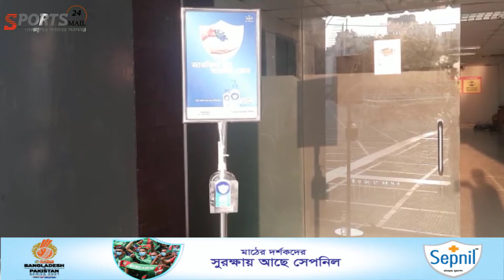ঘরের মাঠেও হারলো বাংলাদেশ, হারের কারণ কি শুধুই বাজে ব্যাটিং নাকি ভিন্ন কিছু..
বিশ্বকাপে ব্যর্থতার পর ঘরের মাঠে পাকিস্তানের বিপক্ষে সিরিজের প্রথম ম্যাচেই হারের স্বাদ পেল বাংলাদেশ। ব্যাট হাতে মাত্র ১২৭ রানের সংগ্রহ গড়েছিল টাইগাররা।

টানা হারের মাঝে থাকা বাংলাদেশ ক্রিকেট দলের আসকে কি হচ্ছে। শুধুমাত্র কি ব্যাটি বা বোলিং ব্যর্থতা নাকি ভিতরে আরও কোন কারণ রয়েছে...?